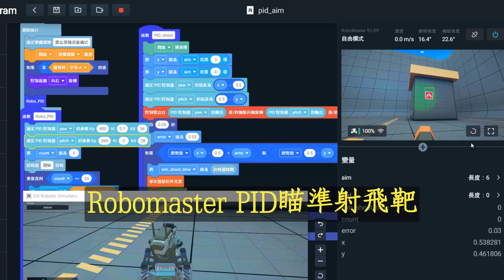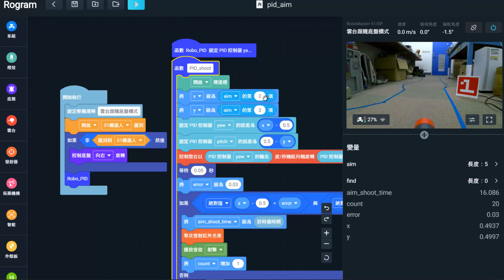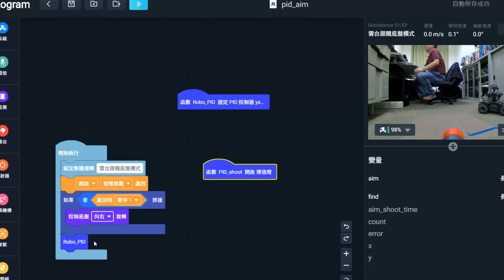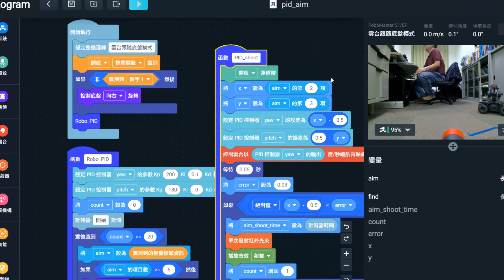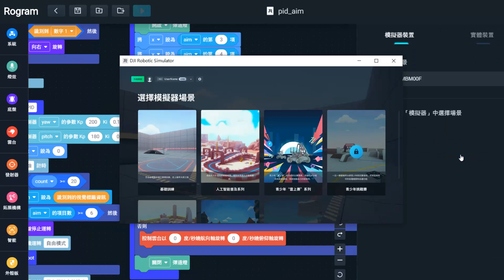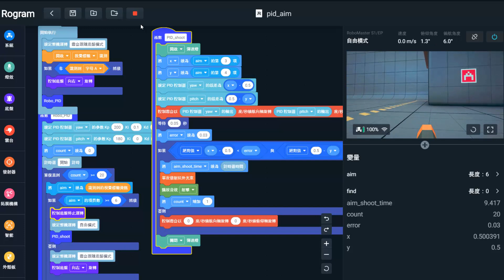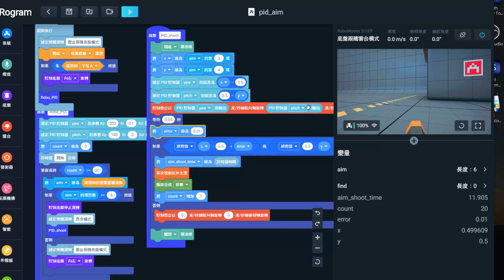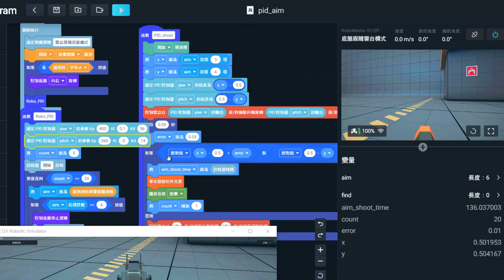Robomaster PID瞄準射飛靶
[字幕請開]Robomaster PID瞄準射飛靶